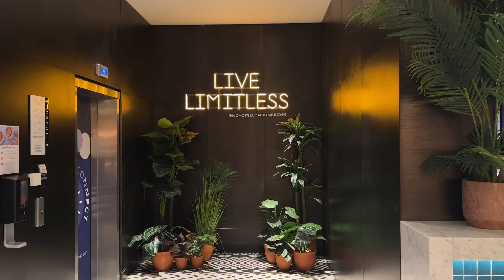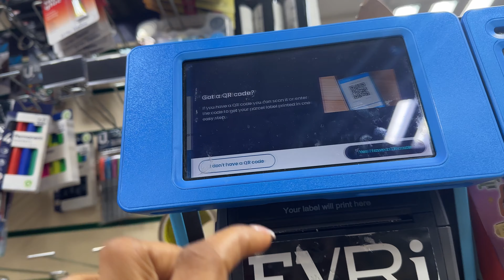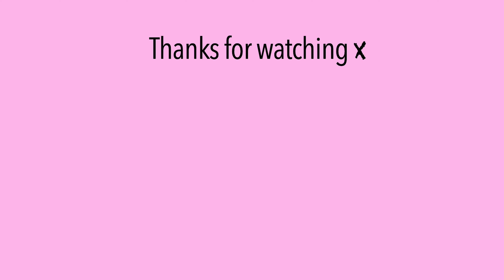LONDON VLOG | celebrating my birthday, selling on Vinted, baking at home, dinner at The Shard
Hey lovelies welcome to my birthday in London vlog 🧁 I just turned 32 and I can't believe it haha. The day started with me heading to London Bridge for the nights stay at Novotel hotel. I done a full hotel tour! Then get ready with me as I prepare for my surprise birthday dinner, which was at the Shard. First, we started at the Gong Bar, followed by Hutong Restaurant. Later in the week take you with me and discuss my Vinted account. Its seriously a good way of decluttering your wardrobe and a bonus of making extra money. Also great to sell on instead of into landfill! ♻️ I made some home made cinnamon rolls inspired by a tiktok video I saw haha

Chapters

Editing Software
Programme - Adobe Premiere Pro